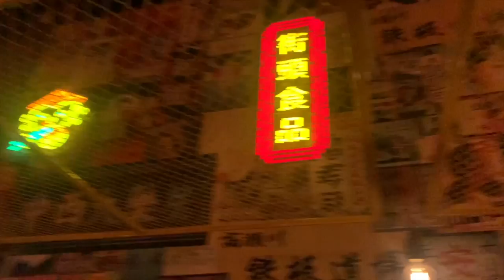Vlogmas Day 9- Ikea run + Dinner in Dallas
hey, y'all here is vlogmas day 9! We are still getting into the swing of vlogging and trying to get settled into our new apartment! We hope you enjoy! Leave us video suggestions below!

Emily: @bring_em_outt
Austin: @atxnav